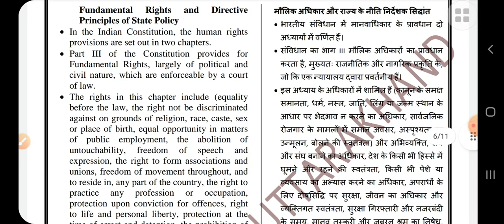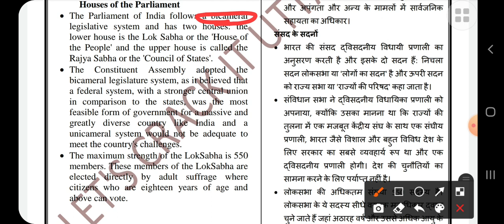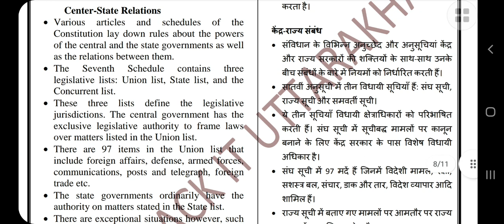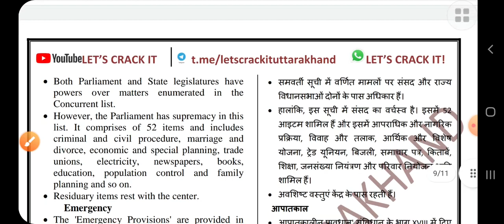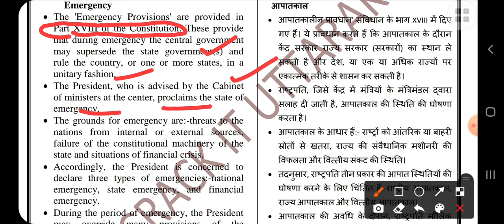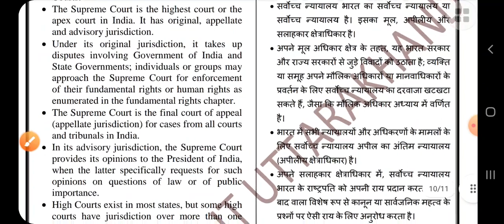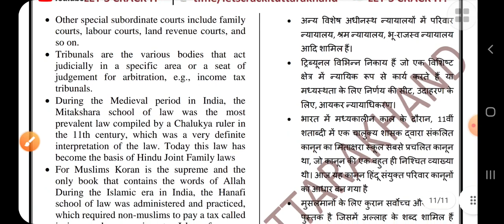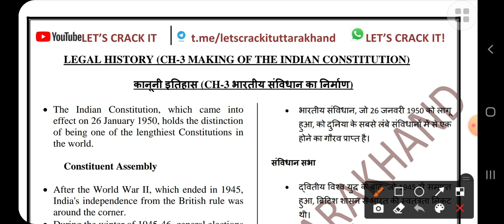LEGAL HISTORY|| VERY IMPORTANT FOR ADVOCATE GENERAL, UKPSC, UKSSSC, RO/ARO, VDO,VPDO